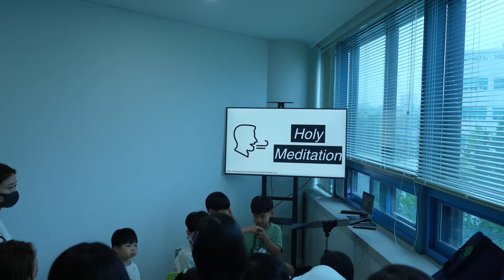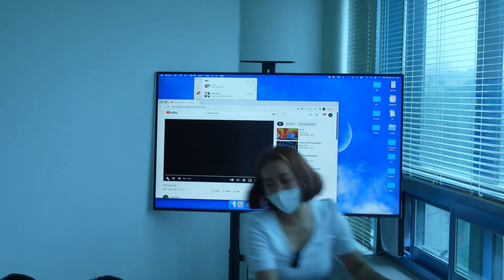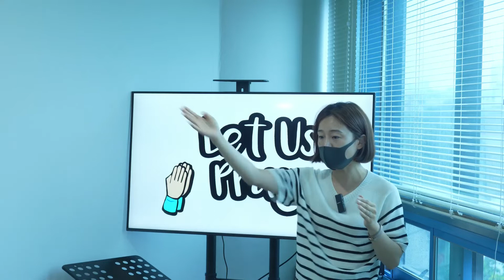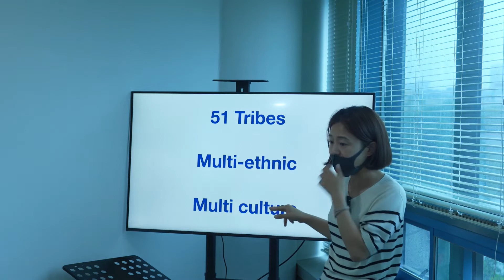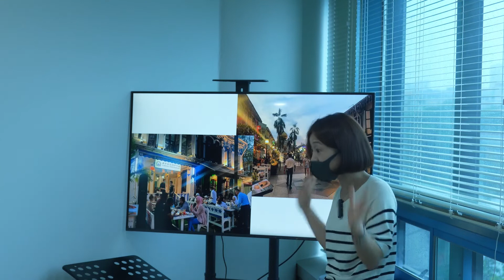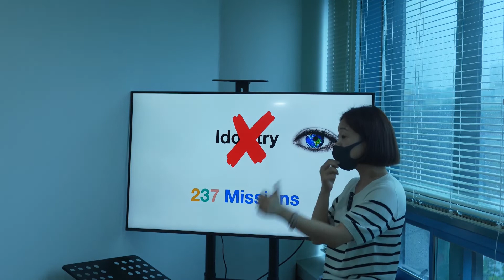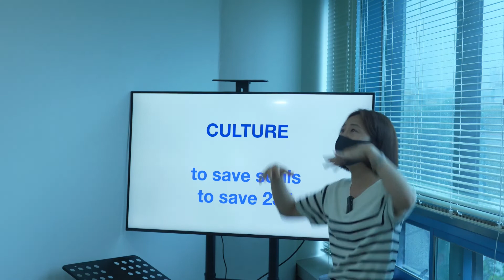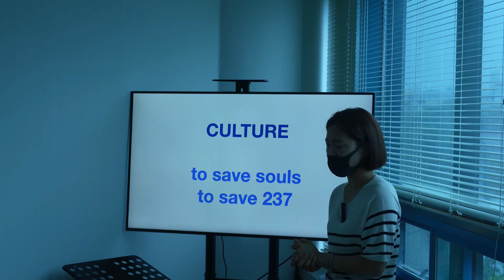22.06.05. FMS Remnant Worship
22.06.05. FMS Remnant Worship